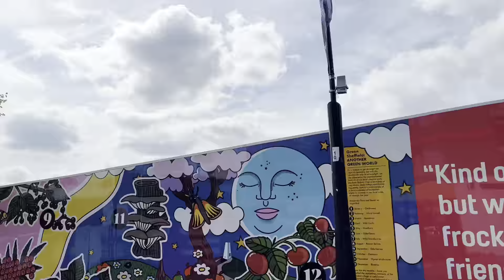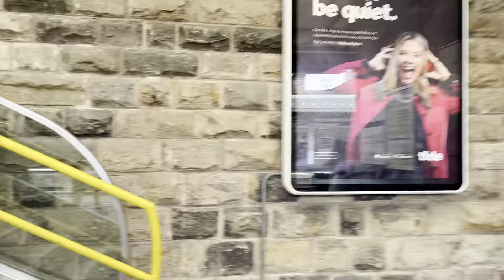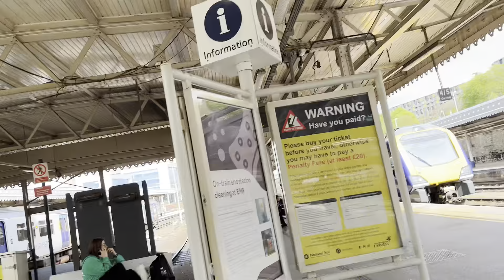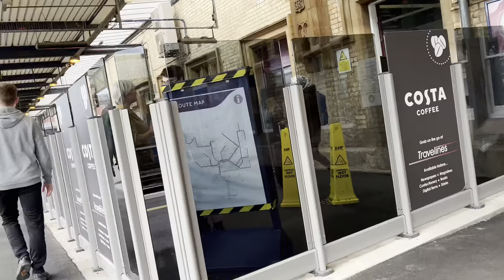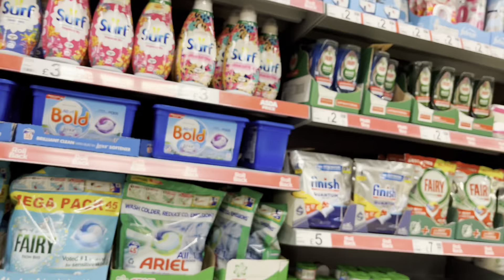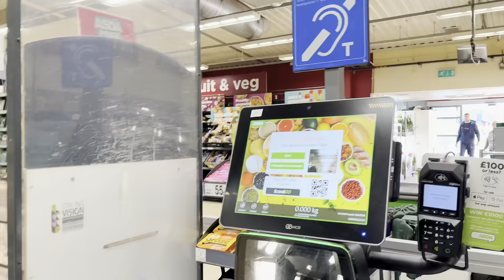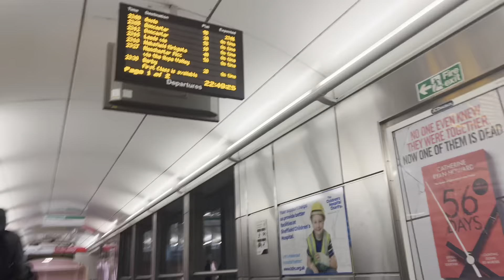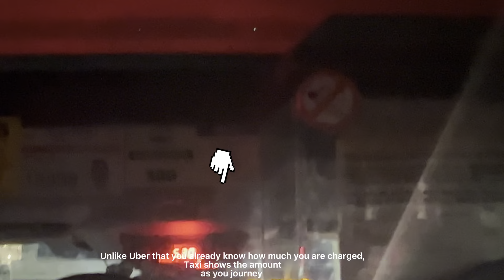HOW I SPENT MY EASTER IN THE UK,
WATCH ME DRIVE FOR THE FIRST TIME IN THE UK, TRAVEL WITH ME TO LINCOLN. This is the concluding part of my previous video